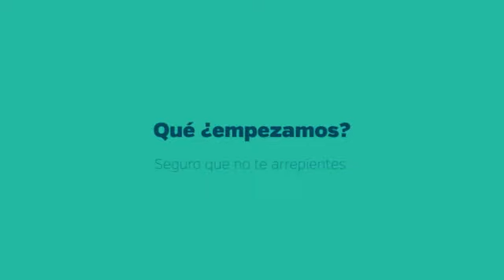Entrada de los videos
Si te gustan mis videos puedes compartirlos !!

5. Instagram : Milicocinillas

GRACIAS por seguirme y ver mis videos cualquier pregunta en mi correo

Me encanta grabar mis propios vídeos y ver como disfrutáis con ellos, No os perdais las milirespuestas de los Viernes y podeis participar dejandome vuestra pregunta o sugerencia  lo que me queráis contar y yo el Viernes os lo respondo !! un besete
Milicocinillas